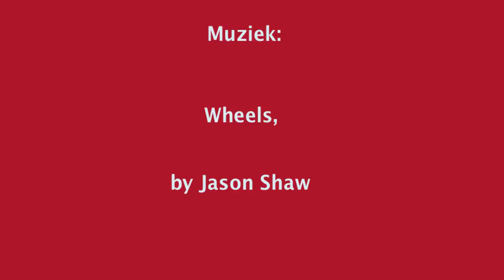20130529, Botlek en Europoort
Zomaar een paar beelden van een kort bezoekje aan de Botlek en de Europoort.